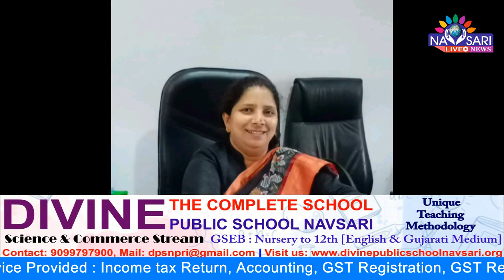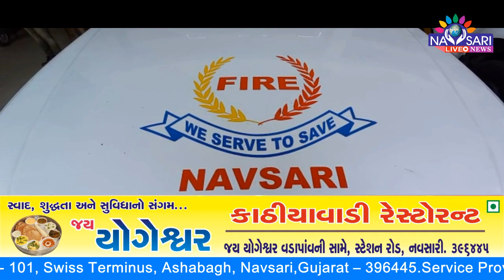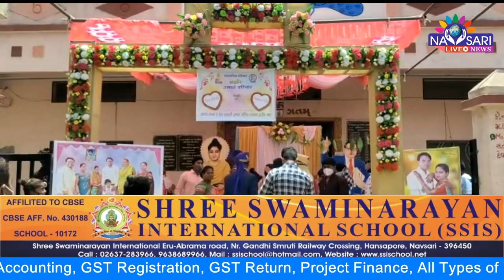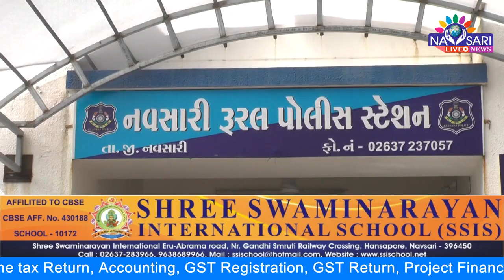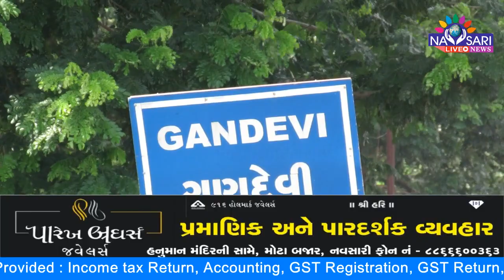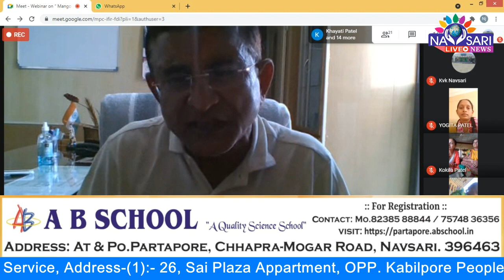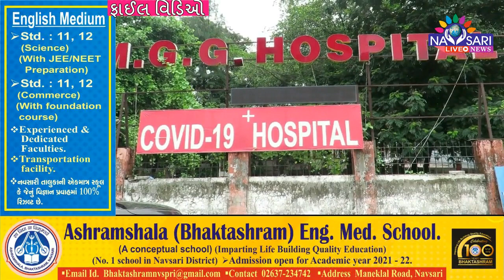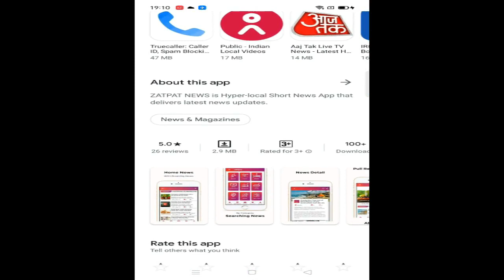Zatpat News :- Watch Full Day News In One Bulletin Date :- 03-05-2021